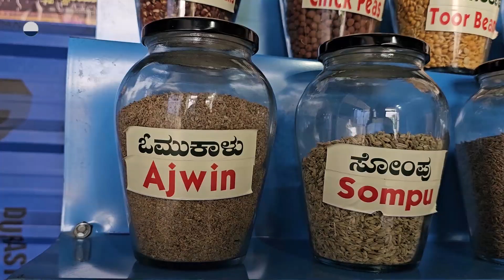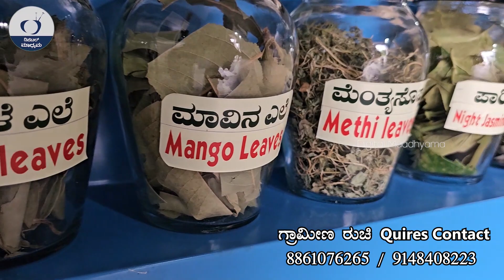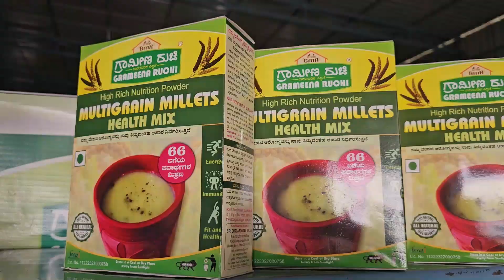ಟನ್ ಗಟ್ಟಲೆ ಸಿರಿಧಾನ್ಯ ಪೌಡರ್ ತಯಾರಿದ್ರು Grameena Ruchi ಎಲ್ಲೂ ಸಿಗಲ್ಲ.! Multigrain Millets Health Mix-10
ಪಾರಂಪರಿಕ ಸಿದ್ಧತೆಯಲ್ಲಿ ತಯಾರಿಸಿರುವ ಗ್ರಾಮೀಣ ರುಚಿಯವರ  ಆಹಾರ ಪದಾರ್ಥಗಳು, ಅರೋಗ್ಯದ ಕುರಿತು ಉಪಯುಕ್ತ ಮಾಹಿತಿ ನೋಡಿ ಅಭಿಪ್ರಾಯ ತಿಳಿಸಿ

Address : Grameena Ruchi
Sri Durga Foods & Sales
Sy No. 125/3C/ S.S. Industrial Estate, N.H-69, Bukkapatna - Sira Main Road, Huildore, Sira Tq, Tumkur Dist Pin 572137

ಪ್ರೀಯ ವೀಕ್ಷಕರೇ...
ಧನ್ಯವಾದಗಳು
Nandini Akarsh

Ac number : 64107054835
Ifsc code : SBIN0040200
Branch : ADB branch , Hassan

Grammena ruchi, organic Millet powder, Multigrain Millets Health Mix, Sira grameena ruchi, Sajjan jaivik, jeeni powder, health tips, organic product manufacturing, best organic product, karnataka millets powder, grameena ruchi factory tour, millet powder factory tour, food tips, health tips, healthy food recipes, bp sauger manemaddu, home remidiance for BP sauger, manemaddu cancer